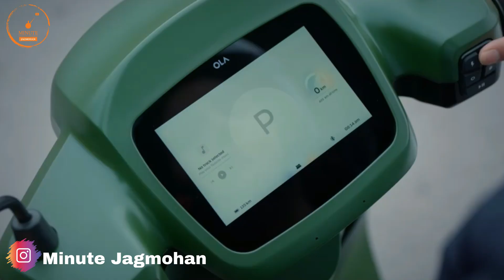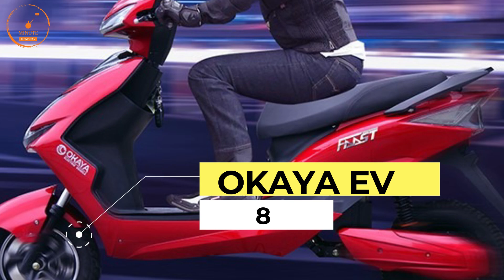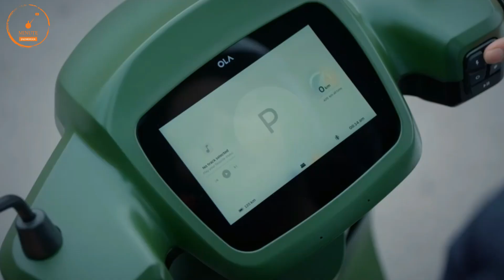Ev Sales November 2022 | ये तो असली King👑 है 😍 | Waah Ola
Top 10 Most Selling Electric Scooter in November 2022

top 10 selling electric scooter in nov 2022
top 10 best selling electric scooter in india